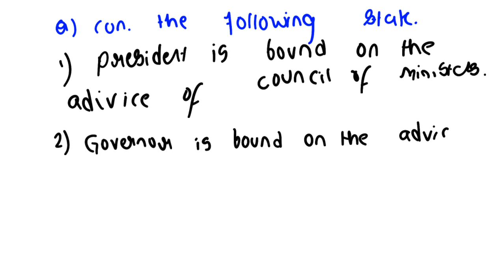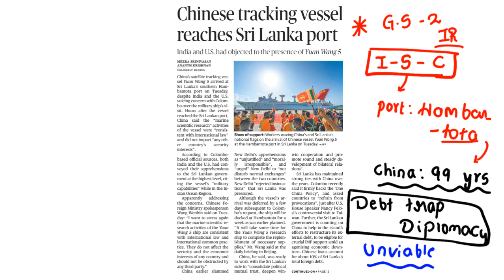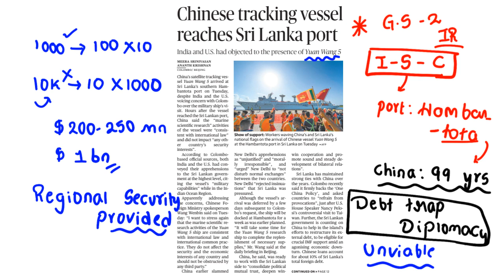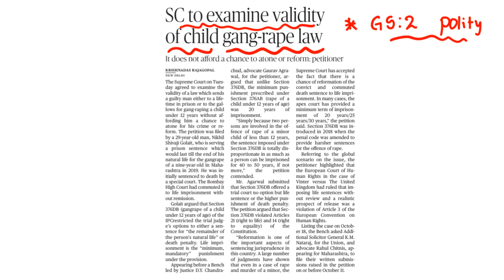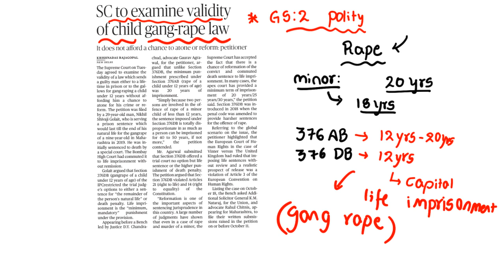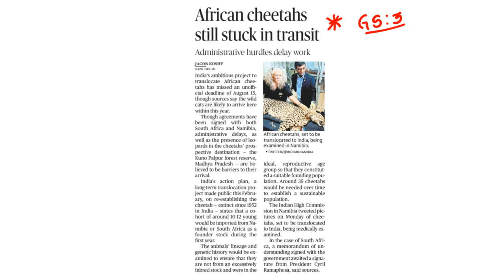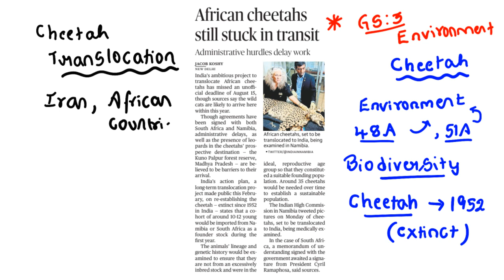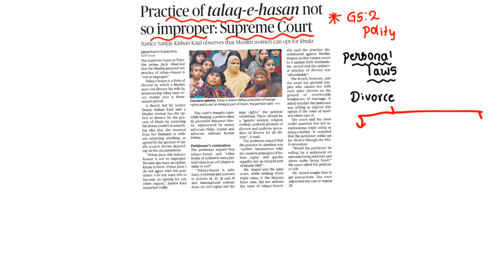The Hindu Analysis for UPSC Prelims in English by Srinivas Sir | 17 August 2022 | IAS